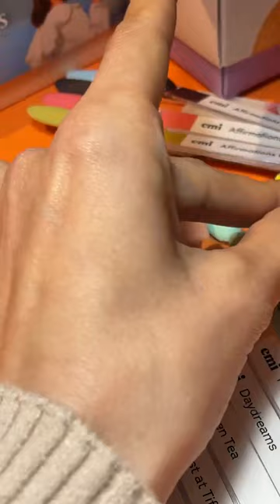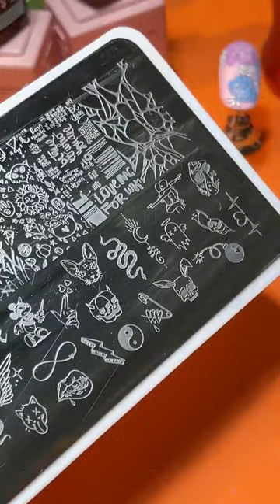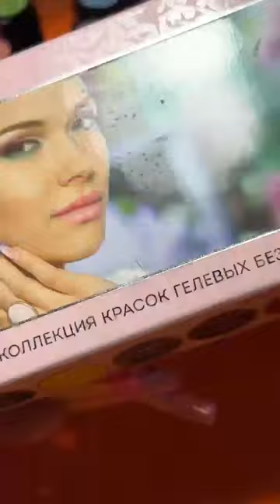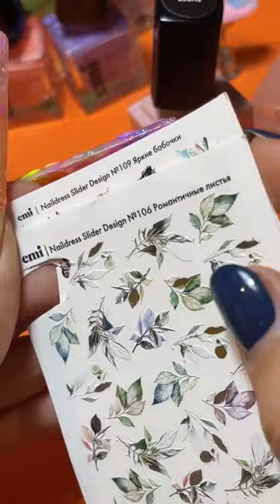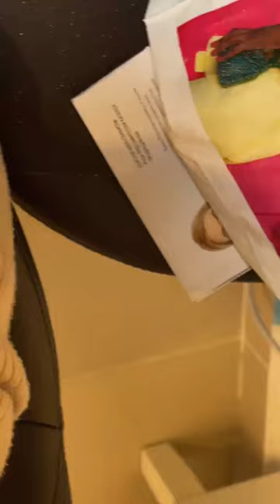Дизайны новой коллекцией весна-лето 2023 Soulful Morning. Мастер-класс Екатерины Мирошниченко